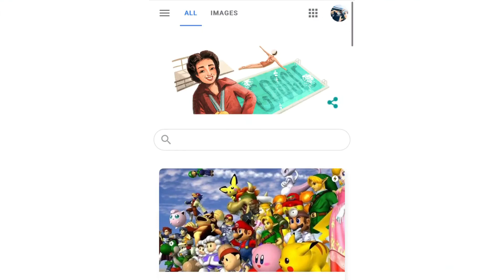If I see anything related to TikTok, the video ends (Google)